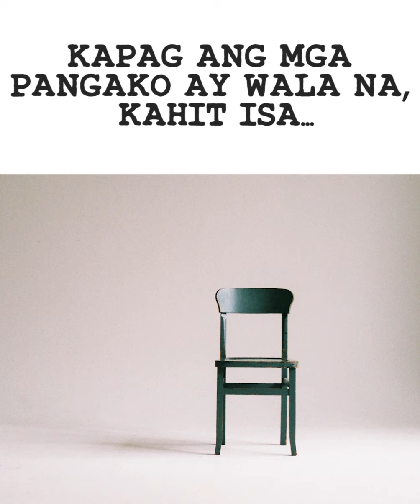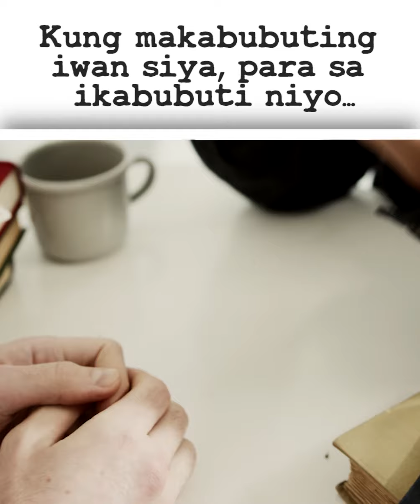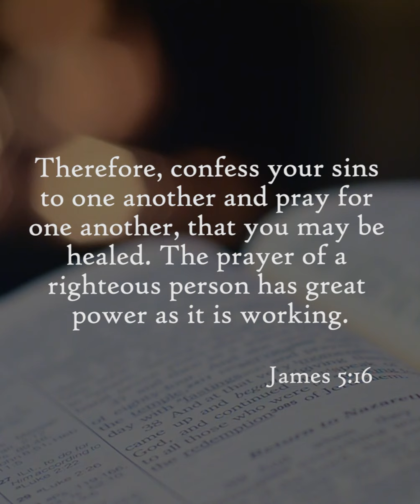MGA PANGAKONG NAPAKO